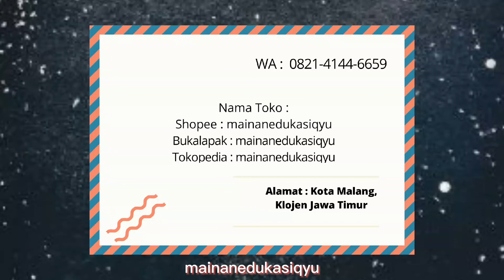Jual Mainan Edukasi || Kartu Belajar Balita Huruf - Hijaiyah - Hewan - Buah & sayur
Rp. 45.000

Apa itu flashcard? Sekumpulan kartu yang berisi materi edukasi berupa gambar dan huruf yang membantu anak untuk belajar secara cepat!! Dicetak dua sisi dengan ilustrasi yang menarik..

BAHAN KERTAS TEBAL: AP 310
SIZE: 5,7 x 8,6cm

Cetak dua sisi berwarna!

Total ada 16 Tema Umum & 8 Tema islami.

TEMA UMUM
1.   Alam (50 Kartu)
2.  ABC Huruf (52 Kartu)
3.  123 Angka (48 Kartu)
4.  Hewan Air dan Darat (50 Kartu)
5.  Buah dan Sayur (48 Kartu)
6.  Kendaraan Transportasi (50 Kartu)
7.  Warna Bentuk dan Profesi (54 Kartu)
8.  Membaca Seri 1 (48 Kartu)
9.  Membaca Seri 2 (52 Kartu)
10. Daya Ingat (50 Kartu)
11. Berhitung (50 Kartu)
12. Waktu (50 Kartu)
13. Tubuh Kita (50 Kartu)
14. Makanan & Minuman (50 Kartu)
15. Jelajah Negara (50 Kartu)
16. Tanaman (50 Kartu)
17. Asmaul Husna (50 Kartu)

JUDUL LAINNYA ADALAH TEMA ISLAMI :

TEMA ISLAMI
18  Pengetahuan Islam (50 Kartu)
19 Hijaiyah (48 Kartu)
20. Olahraga (50 Kartu)
21. Iqra' (50 Kartu)
22. Doa Sehari-hari (50 Kartu)
23. Amalan (50 Kartu)
24. Pandai Bahasa Arab (50 Kartu)
 PACKING SUPER AMAN (FREE BUBBLE)
BISA GOJEK!